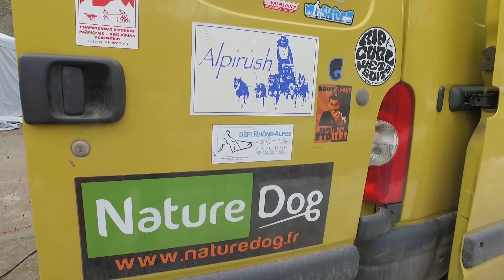La Valgaude Traineau - Day 3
Images: Dji Osmo & Dji Phantom 3 Pro